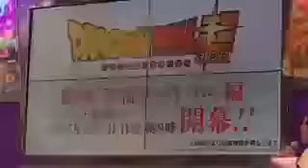Dragon Ball Super Universe Survival Teaser Trailer | Trailer de la nueva saga Dragon Ball Super